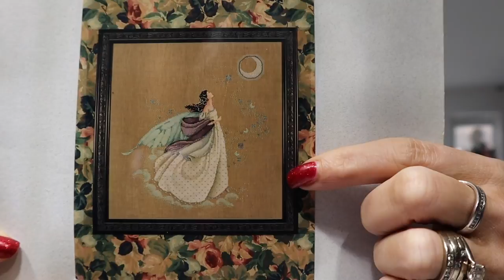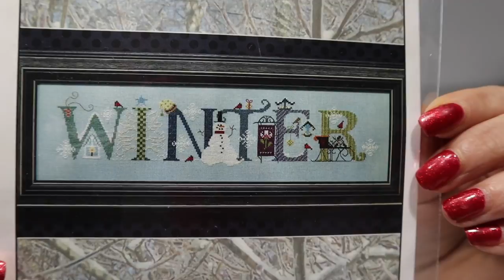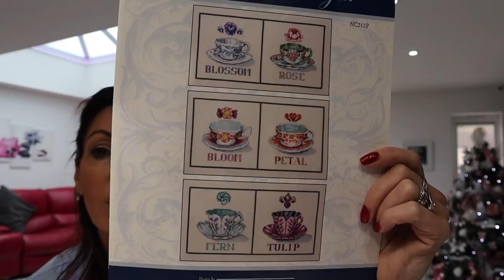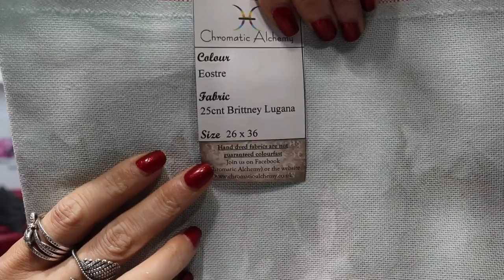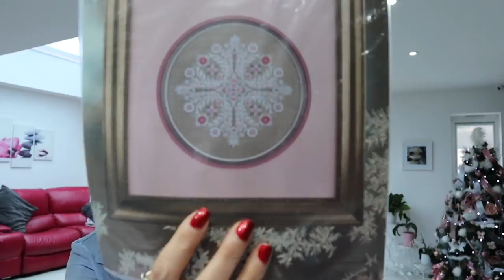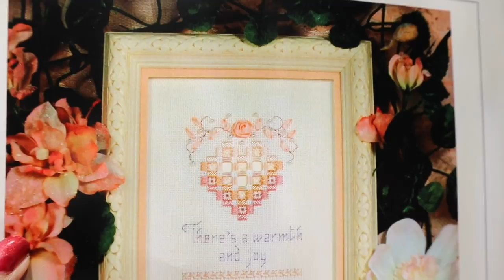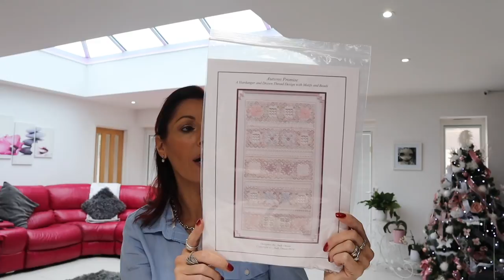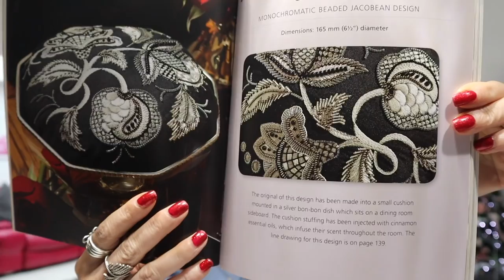2019 Plans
Hello all,

Well here is the last video for 2018!  Wow that year rolled by very fast.  So here is the idea's for my 2019 plans.

Hope you all have a wonderful New Year and I will see you all again soon in 2019.